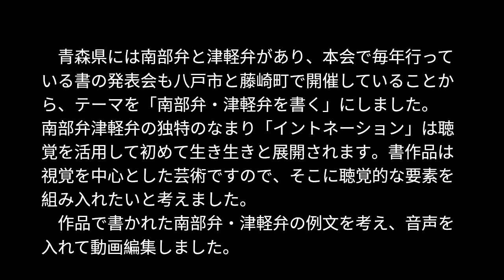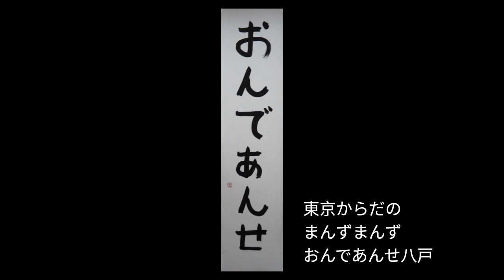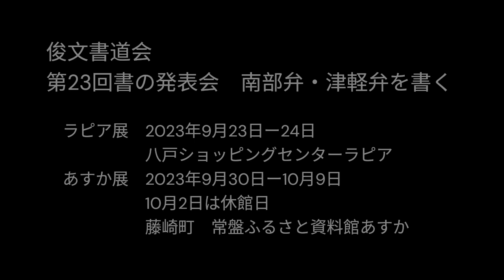南部弁・津軽弁を書く ― 青森「俊文書道会」９月23日から発表会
青森県八戸市を拠点にユニークな書活動を展開する俊文書道会（西里俊文代表）が、今度は青森の方言、南部弁と津軽弁を書で表現する「書の発表会」を９月23日から、八戸市と同県藤崎町で開きます。

まずは書道会から届いた動画をご覧（お聞き）ください。書の作品を南部弁と津軽弁で語っているのは会員の祖父母など身近な人たちです。

俊文書道会は障害を持つ人と持たない人が一緒になって書を学び、楽しむ会です。これまでも趣向を凝らした書展やグループ展を各地で開き、好評を得てきました。

「オラ　しかだねはんで　ぐだめでらの」「父ちゃん　車ひっぱってけろじゃ」「寒いすけ　くぴたまき　してら」――。23回目となる今回の発表会では、このような南部弁・津軽弁を書にした作品を展示します。西里代表は「書作品は視覚を中心とした芸術ですので、そこに聴覚的な要素を組み入れたいと考えました」と企画の狙いを話します。

会期中、八戸市出身のタレント・十日市秀悦さんと藤崎町在住の文筆家・世良啓さんのトークショー「南部も津軽も弁なひと―風土が育んだことば－」も開かれます。どうぞお出かけください。

◆八戸市会場
日　時　９月23日（土・祝）―24日（日）
　　　　24日（日）14―15時　十日市秀悦さんのトークショー
会　場　八戸ショッピングセンターラピア１階　ファスタプラザ
入場料　無料

◆藤崎町会場
日　時　９月3０日（土）―10月９日（月・祝） ※10月２日は休館
　　　　10月８日（日）13―14時　十日市さん、世良啓さんのトークショー
会　場　常盤ふるさと資料館あすか
入場料　無料

主　催　ボランティア書道教室 俊文書道会
後　援　毎日新聞社　毎日書道会　創玄書道会　北門書道会
日本詩文書作家協会　青森県教育厚生会